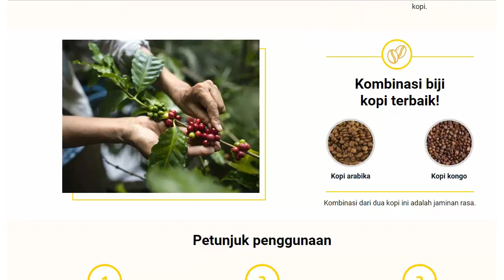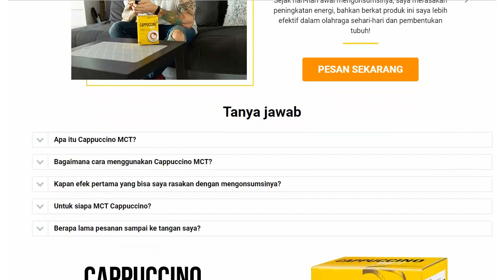Fat loss extreme, metabolism boosting coffee, Cappuccino MCT, Indonesia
Cappuccino MCT is a coffee with slimming properties. It is so-called bulletproof coffee - a beverage with the addition of healthy fat, allowing you to lose weight, decrease your appetite and improve cognitive functions. Cappuccino MCT is a product that gives the body a huge boost of energy, driving the metabolism and fat burning process.

The Cappuccino MCT food supplement is based on 8 ingredients, which naturally contribute to the loss of excess weight. The supplement accelerates the speed of burning calories, inhibits the process of fat storage, increases the feeling of being full and  stimulates you to act.

Cappuccino MCT is a coffee that fits in with the latest weight loss trends. The product boasts a high popularity.